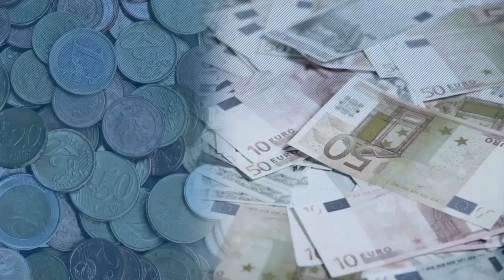IL PIR ALTERNATIVO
Il Pir Alternativo è il nuovo strumento d'investimento lanciato dal decreto legge "Rilancio" articolo 136, con l'obiettivo di convogliare il risparmio privato  nelle piccole e medie imprese italiane, anche non quotate, e quindi sostenere la ripresa economica  dell'Italia.
Caratteristiche, vantaggi e rischi del Pir Alternativo li spiega Paolo Langé, presidente di Aipb (associazione italiana di private banking)